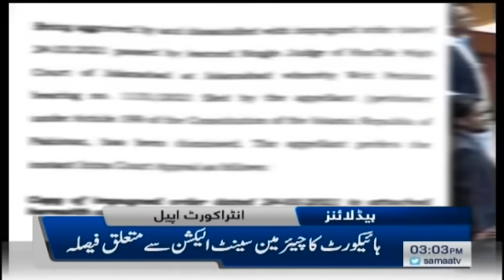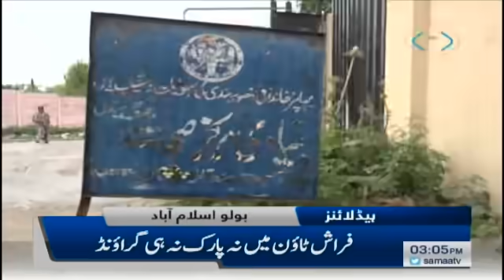Samaa News Headlines 3pm | Nursery per qaim Nasla Tower girane ka hukam - Supreme Court | SAMAA TV